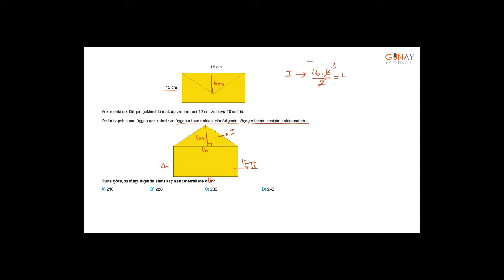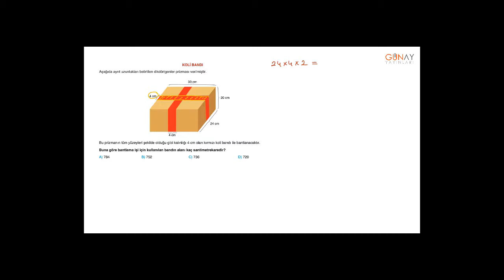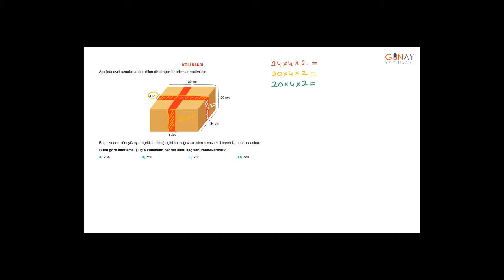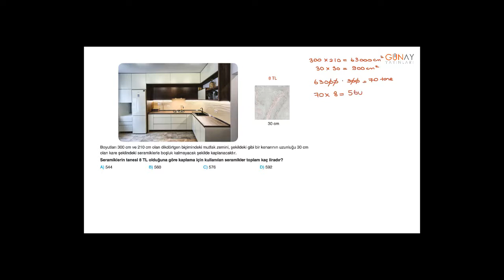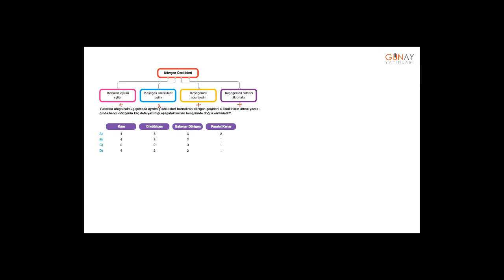Bumerang Matematik 7_5. Ünite: Çokgenler Beceri Testi 1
5. Ünite: Çokgenler